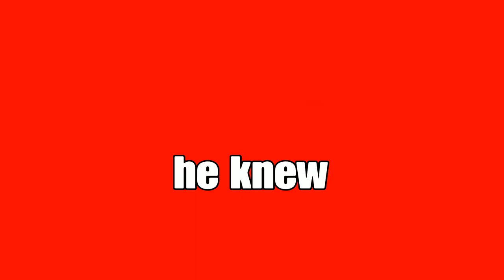Friend Accidentally Sells Car!